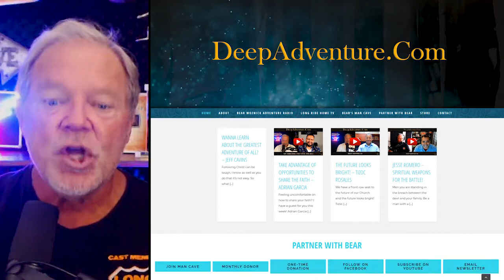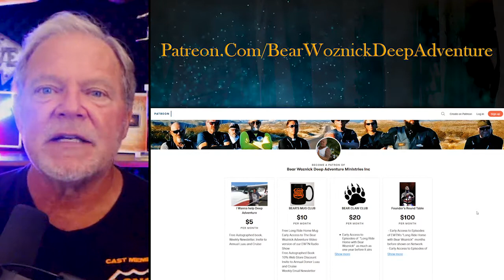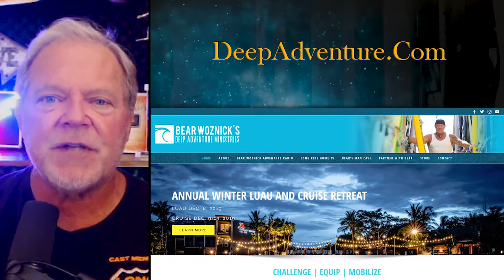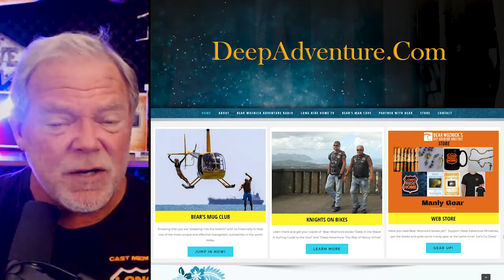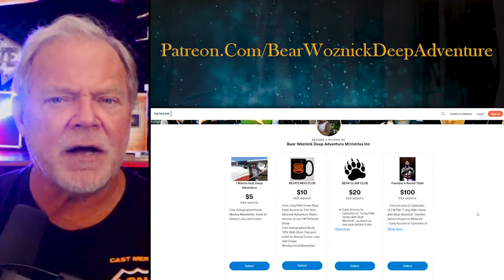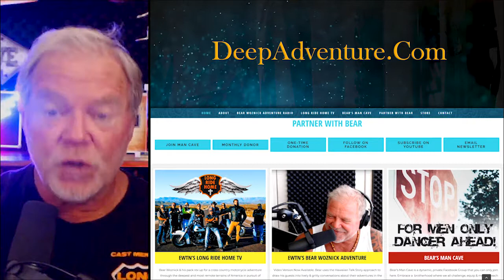BWA413 Leaders lead from the front (Tom Gryp CEO Notre Dame FCU) | The Bear Woznick Adventure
In BWA 413 of The Bear Woznick Adventure, Bear welcomes Tom Gryp to discuss the nature of true leadership and the significance of creating a business environment that honors the dignity & call of each person.